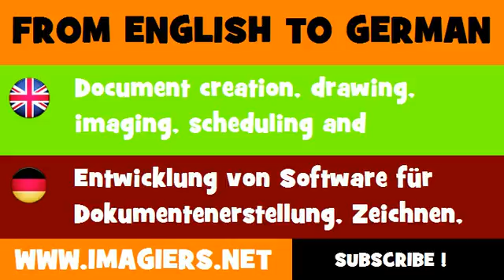DEUTSCH ENGLISCH = Entwicklung von Software für Dokumentenerstellung, Zeichnen, Bildverarbeitung, Terminplanung und Produktivität